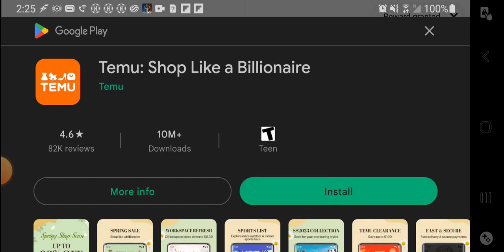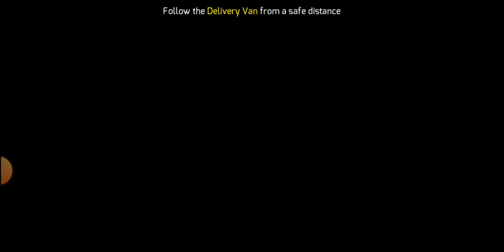W.P.C plays Gangstar Vegas Alien mission part 2